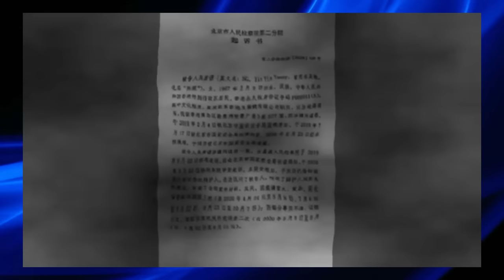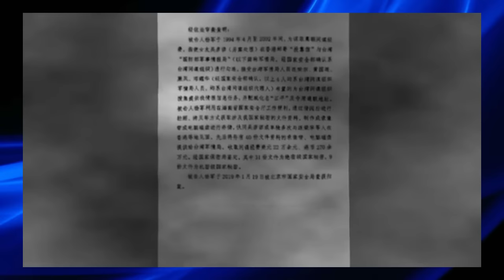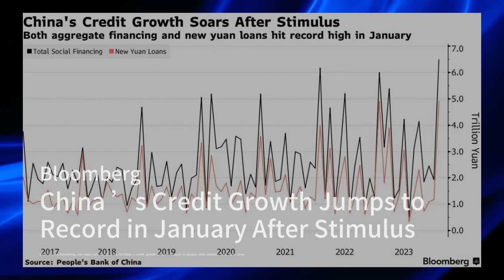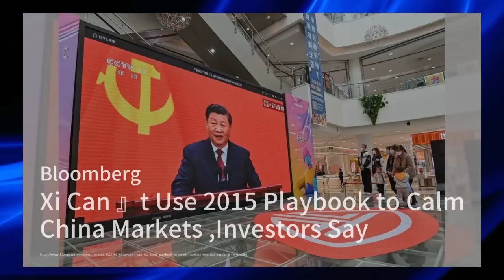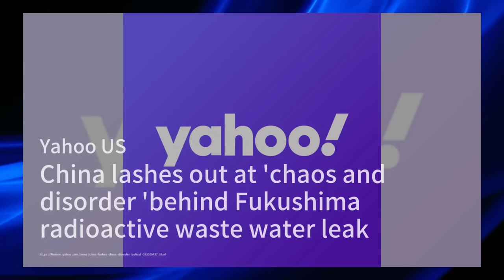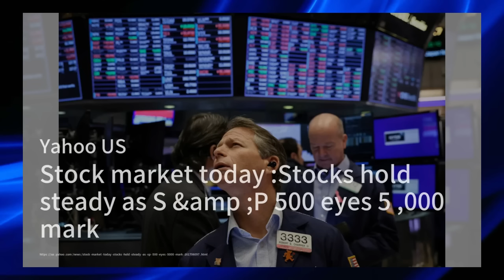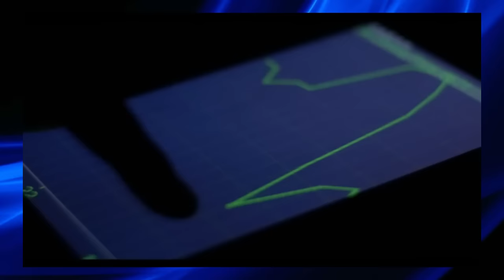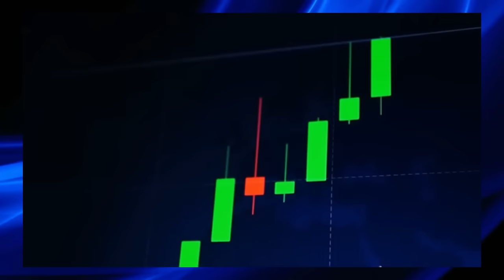杨恒均起诉书全文曝光，详述案发内部细节及判决经过！秦刚名字不见，已撤副国级待遇；亚洲股市表现不一，美国股市上涨，债券下跌：市场总结| 今日华尔街合集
习近平二度“喜登”《经济学人》封面：股市血洗、万亿蒸发，是市场对习近平的终极清算和弹劾票；易会满早意识到自己危险处境；恶性政治的恶果刚刚显现 | 六度解析

亚洲股市表现不一，美国股市上涨，债券下跌：市场总结；中国真正需要的是更多的坏消息；SharkNinja在中国大亨失势之际创造了新的财富：华尔街网报20240209

美国试图限制伊朗石油受到经济和选举风险的困扰；中国持续通缩对世界意味着什么；习近平无法使用2015年的策略来稳定中国市场，投资者表示：华尔街网报20240209

秦刚名字不见，已撤副国级待遇；中国房地产危机引发的全球震荡才刚刚开始！股市反弹现裂痕，破坏了交易员假日心情：华尔街网报20240209

彭博观点：习近平需要离开女性的卧室！| 六度解析

最新：杨恒均起诉书全文曝光，详述案发内部细节及判决经过！| 六度解析

六度世界store front 链接：